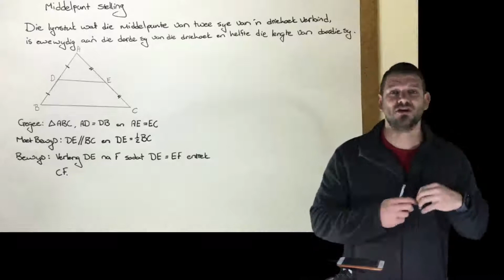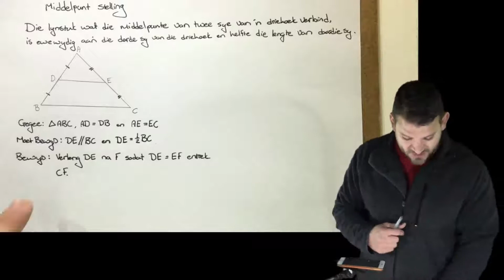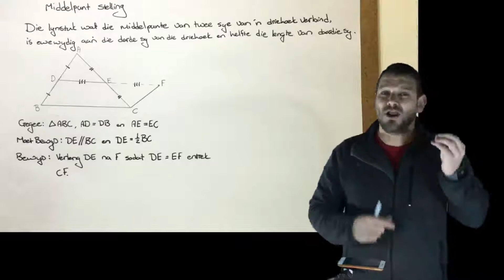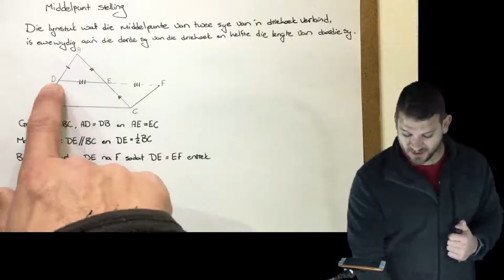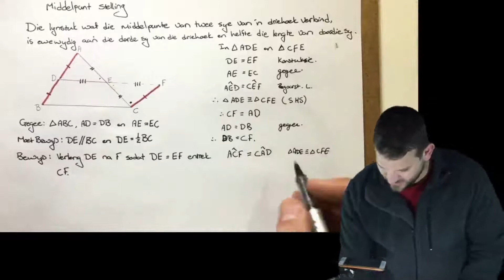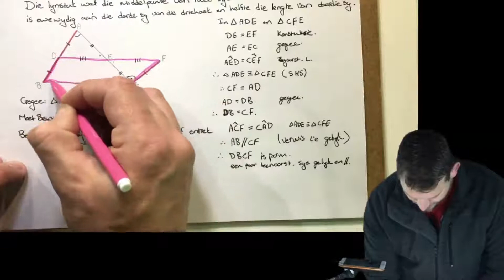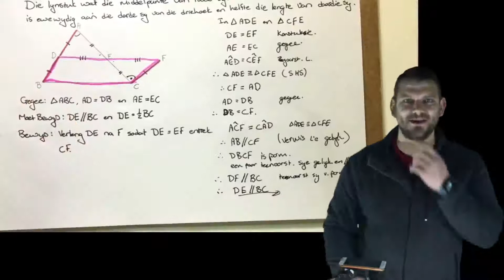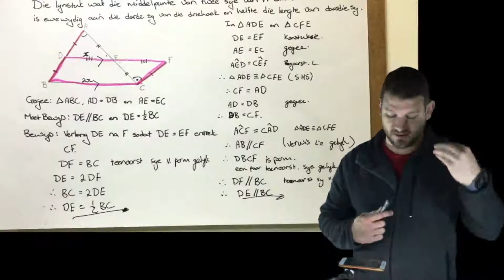Euklidiese Meetkunde en Meting middelpunt stelling